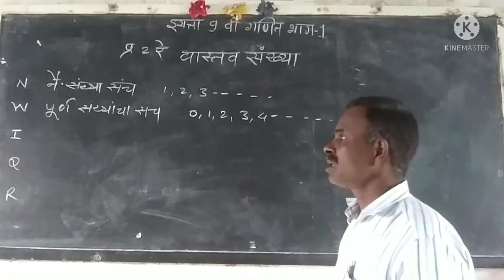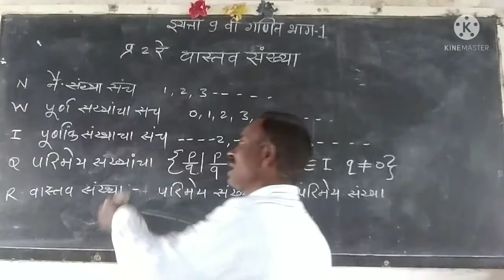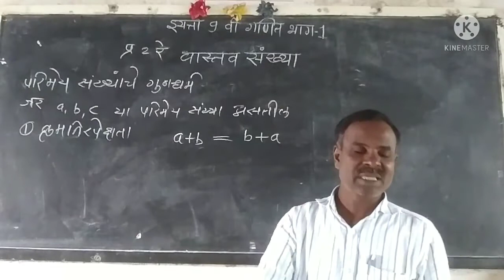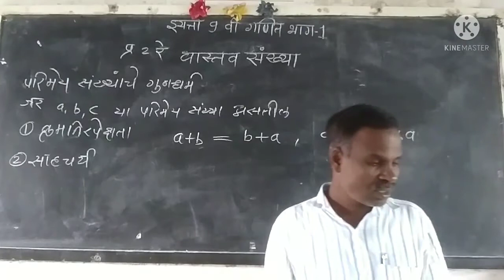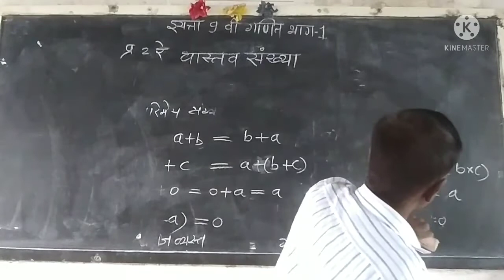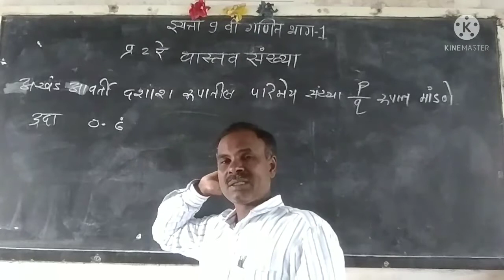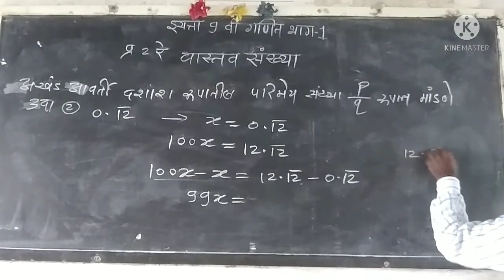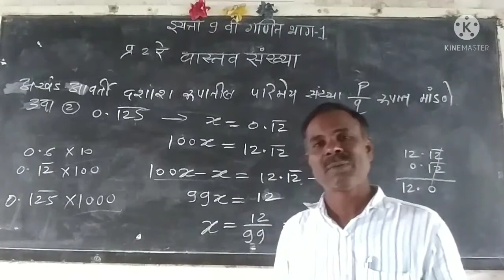std9th,math 's:1,chap:2 ,Real numbers By Nanaware Sir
कै.विठ्ठलरावजी शिंदे प्रशाला अंबाड